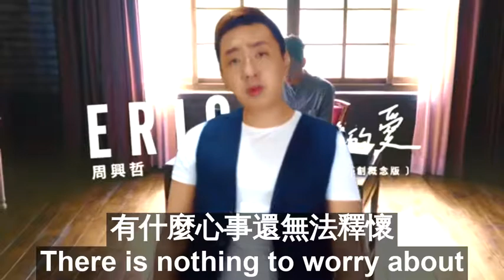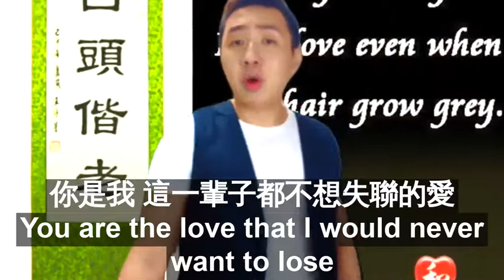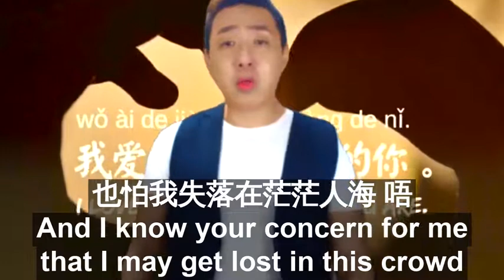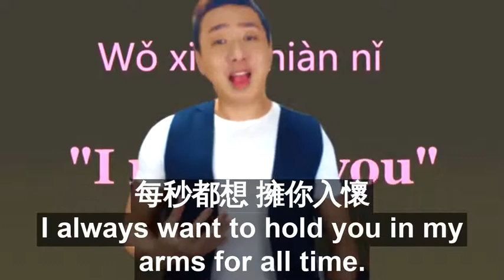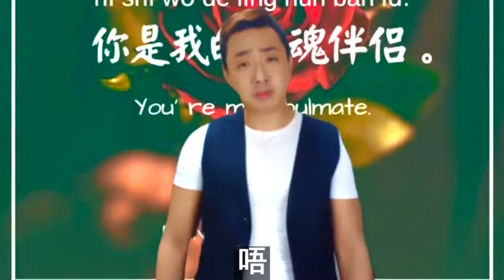永不失聯的愛 by Matt Q Birthday Version for my wife on our 11th year of marriage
A special early day gift for my lovely wife, who has stayed with me through thick and thin all these years.

这份早期的生日礼物是献给我的情爱的太太，安典！

The only abiding quality that means anything in this really messed up and dysfunctional world, is love- love requiring lifelong mutual commitment, sacrifice and fulfilment.

在这个混乱与充满不公真的世界里，生活最纯洁与持久的是彼此的真爱。

Credit: To Eric Chou (周興哲) who originated this wonderful song.